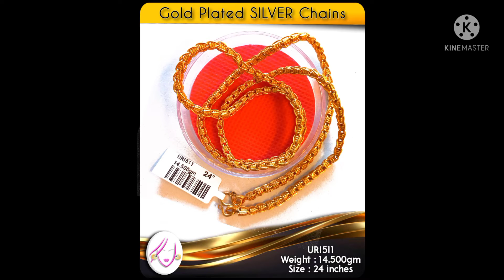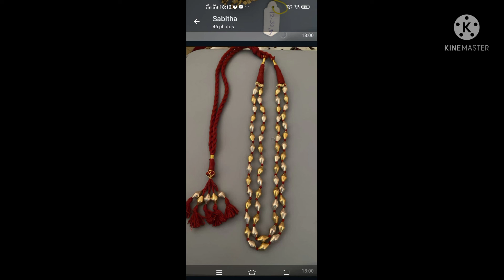beautiful sarees and fancy dresses and one gram gold wedding collection fancy jewellery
ps fashion new model wedding collection jewellery different models sarees different price WhatsApp group link